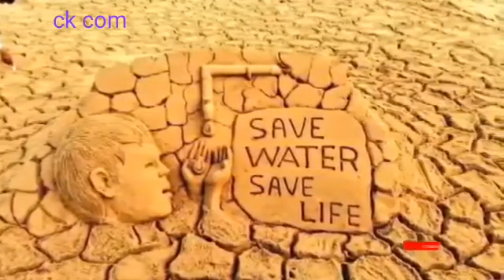জলের অভাবের ফলে কি হতে পারে???😧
জল ই জীবন#জল